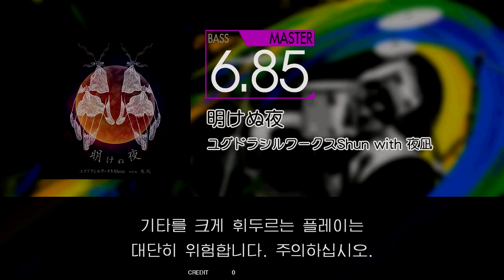Gitadora 明けぬ夜 Bass Master Full Combo